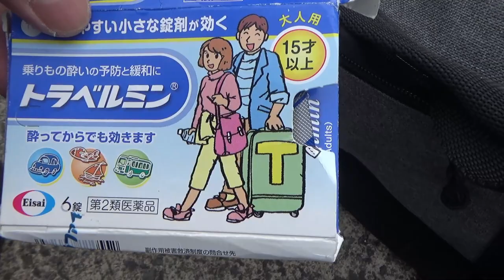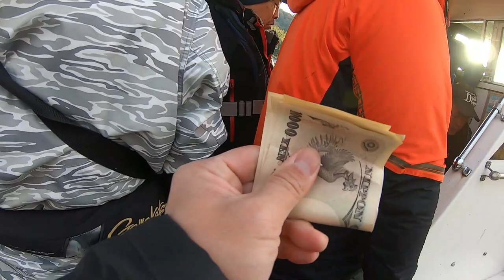BEGINNER'S LUCK IS REAL ! HOW MANY FISH DID I CATCH? PART TWO japan fishing first time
I got the chance to fish for the first time in my life and it was in Maizuru city, Kyoto.  We sailed on a small boat called ROCK ON and were in the Sea of Japan for 8 hours.  See what I caught!

Hello everyone!  My channel was hijacked on October 15,2022 and thanks to YouTube, they were able to recover it and I am back however I have lost ALL MY VIEWS!  Please help me get my views back to where it used to be!

This channel is about my life in Japan and how to do things in Japan. I show expats how to play Japanese lottery and prove that I have won.  I started a lottery prediction group via YouTube and charged a nominal fee for my numbers which was very popular.  I am making sure with YouTube if I can restart that or not.